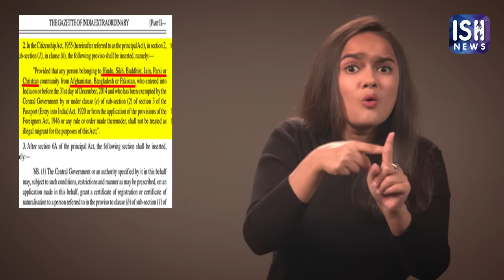What is the CAA & NRC?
There has been a lot of confusion about the meaning of the Citizenship Amendment Act and the National Register of Citizens (NRC). Many people are completely against it and many are supporting it. We have had many requests from the Deaf community to explain about the CAA without supporting any party. Let me tell you about it.

The original Citizenship Act was passed in 1955. Amit Shah presented the Citizenship Amendment Bill in the Lok Sabha & the Rajya Sabha where many MPs voted in favour of it and it was passed by both the houses. The CAB was then approved by the  President of India Ram Nath Kovind and now it has Become the Citizenship Amendment Act (CAA)

What does the CAA say?

The CAA focuses on three countries. Pakistan, Bangladesh & Afghanistan. The CAA says that 6 religious minorities such as Hindu, Sikh, Buddhist, Jain, Parsi, and Christian from these three countries who have entered India on or before 31st December 2014,  will be given Indian Citizenship.

They will be given fast track Indian citizenship in six years.

The law focuses on giving Indian citizenship to religious minorities that face persecution in these three countries.

Muslim immigrants from Pakistan, Bangladesh & Afghanistan will not be given Indian Citizenship.

It is not only CAA that people are talking about. People are talking about CAA & NRC as well.

So what is the NRC?

The NRC stands for the National Register of Citizens. On the Supreme Court’s order, the NRC was implemented under the  Citizenship Act 1955 only for the state of  Assam between 2013–2014. Many people illegally enter and stay in Assam, which is why the number of Assamese people is reducing and illegal immigrants is increasing.The main aim of the NRC in Assam was to identify illegal immigrants in Assam to make sure Assam’s culture is protected. In Assam people had to prove that they are Indian citizens by showing various documents. On 31st August, after checking all the documents, the Indian Government released the NRC which was a list of all the legal citizens in Assam. 19 lakh people of Assam were not included in the list and could lose their citizenship.

People who have not been included in the list can appeal in the Court. But once all their legal options are over, they will be sent to a detention centre in Goalpara, Assam. This is India’s first Detention centre and it is the size of 7 football fields.On 19th November 2019, Amit Shah announced in the Rajya Sabha that the NRC will be implemented all over India. People all over India will have to prove their citizenship. If they can not prove their citizenship, they will be sent to the detention centres or deported. The construction of detention centres in Maharashtra & has already started.However the Indian Government has not clearly announced how the NRC will be implemented in the country and what are the documents required.

Now on 22nd December while addressing a gathering at the Ram Leela Maidan, PM Modi said that there was no discussion of implementing NRC all over India. In Assam NRC was implemented because of the Supreme Courts order.